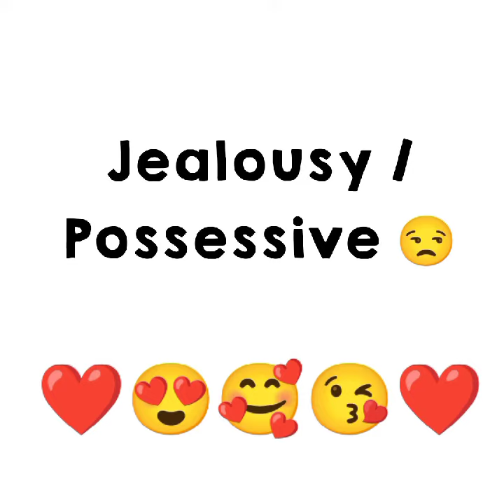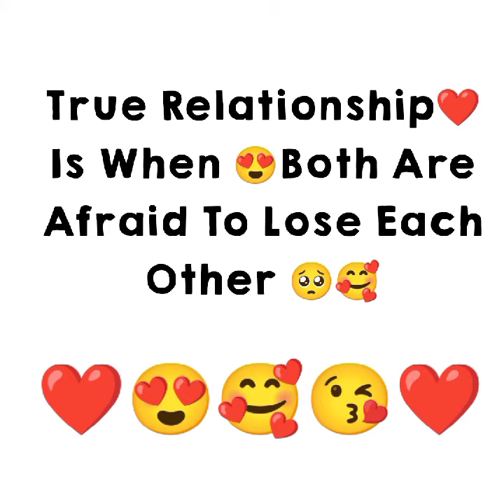Signs of true love ❤️|True Relationship Whatsapp Status|True Lovers|Love Yourself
Signs of true love|True Relationship Whatsapp Status|Love Yourself